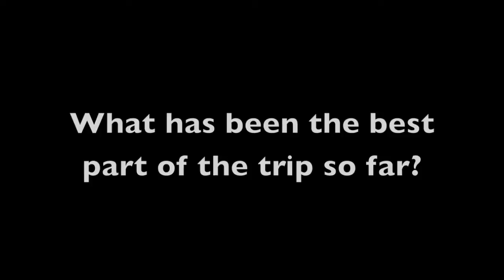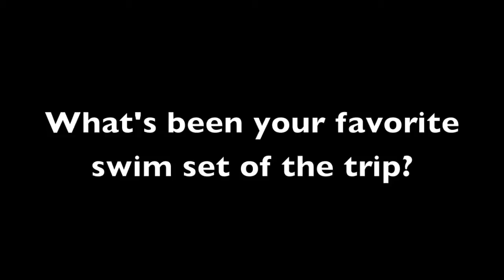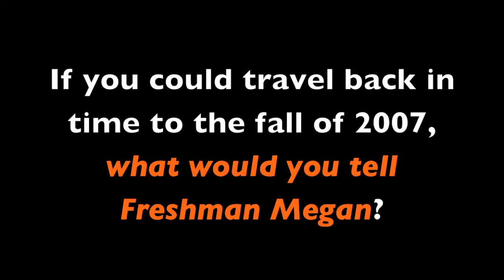The Road To Olympic Trials: Megan Waters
Megan Waters P'11 talks about her time spent at the Olympic Training Center and reflects on her swimming improvement over the last two years.